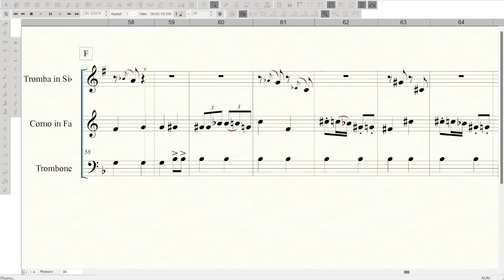Star Wars - The Flag Parade for brass trio